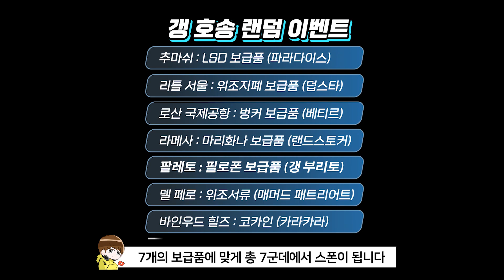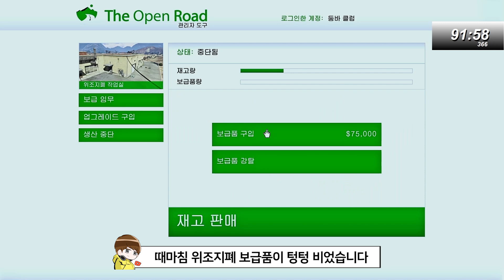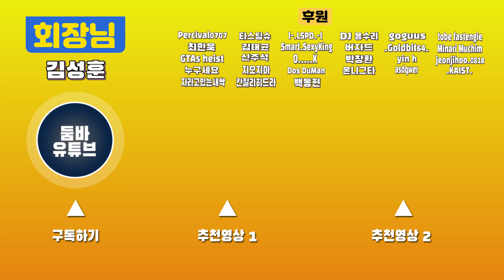[GTA5 온라인] 갱 호송 / 현금 수송 차량 돌발 퀘스트 공략 가이드 영상 【산안드레아스 용병들】